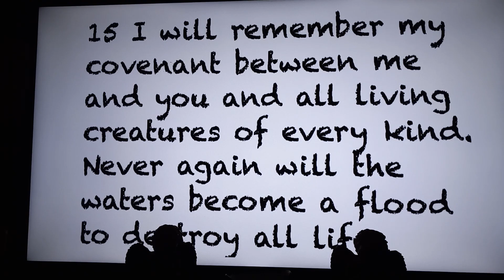🌈 promise to man and beast!@carolynkindrix9328